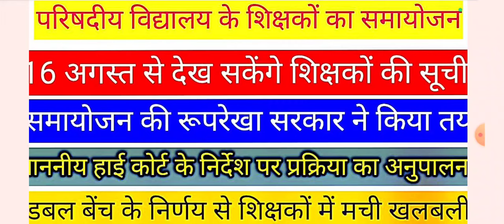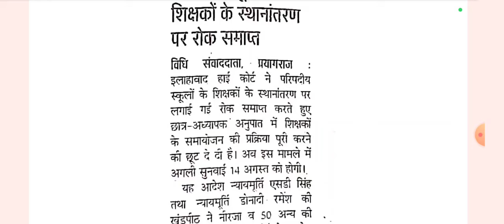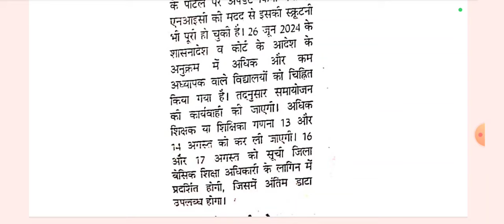परिषदीय शिक्षकों के समायोजन की कार्यवाही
16 17 अगस्त को देख सकेंगे सरप्लस और डिफिसिट शिक्षकों की सूची